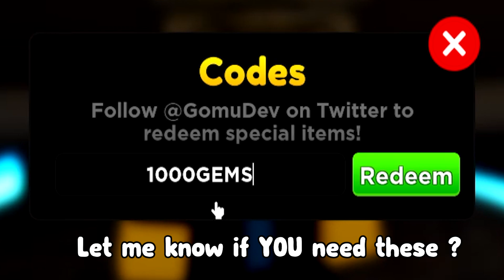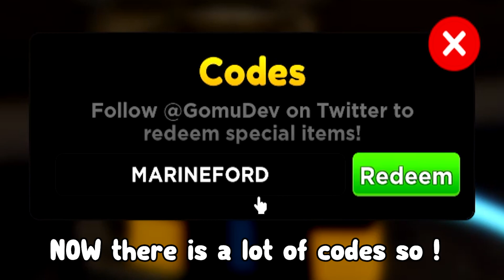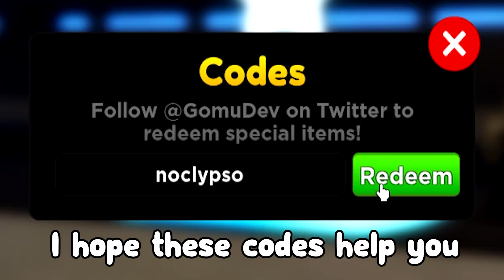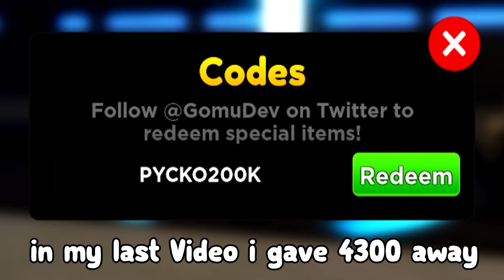OMG GLITCH 25000 gems code WORKING.. | ROBLOX ! Anime Adventures Codes !